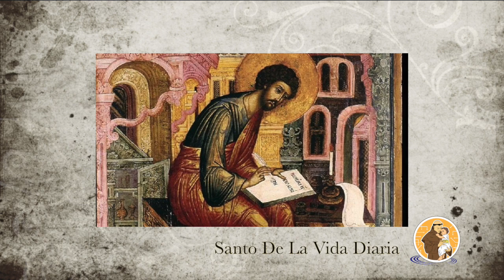18 de Octubre, San Lucas Evangelista - Santos de la Vida Diaria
Lo especial de San Lucas radica en lo impresionante de su evangelio, desde una óptica periodista, de alguien que escuchó de Jesús a través de su maestro, Pablo de Tarso. Elevó la figura de María, habló de los pobres y pecadores, revolucionó el evangelio.